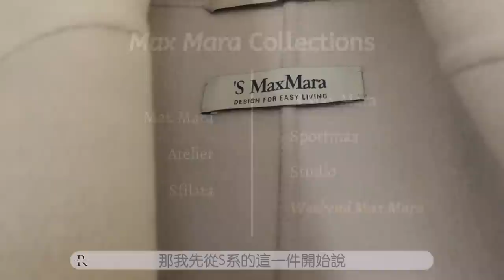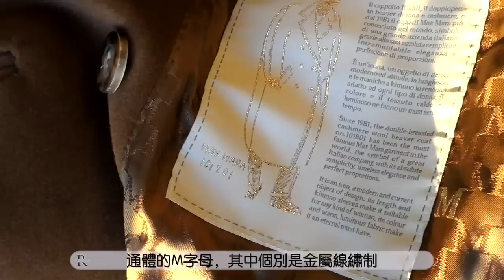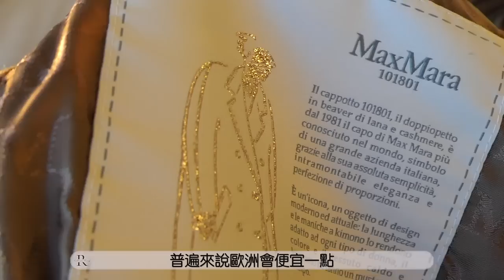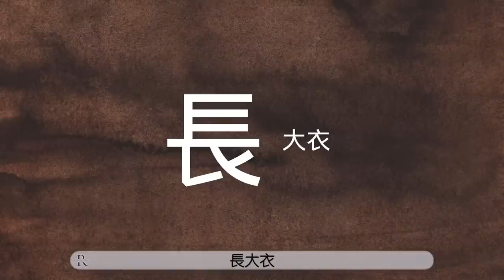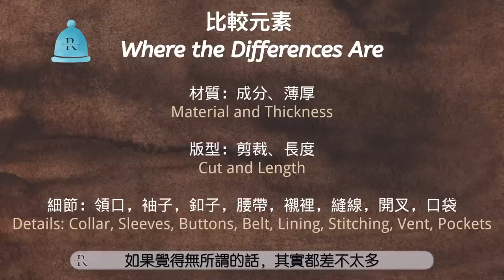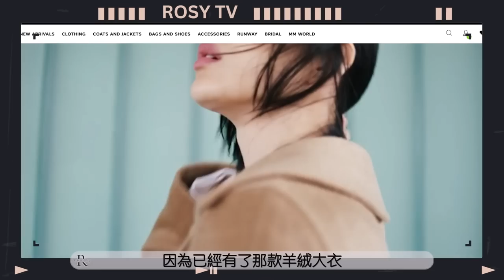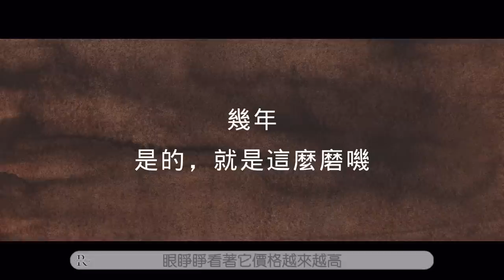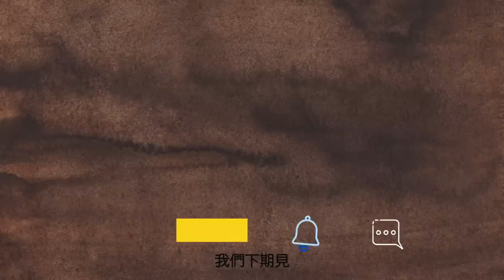Max Mara 大衣合辑 | 不同材质与价位 3款细节测评 | MAXMARA 大衣攻略，如何挑选和购买 | 经典款 101801 | maxmara 值得买吗？ QUIET LUXURY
《魔鬼藏在细节里》
大家好，这期视频和大家分享和深度测评3件Max Mara的大衣，分别是'S Max Mara的沙白色羊毛大衣，经典款101801和Pontile羊绒大衣。
三款的材质和剪裁都不太一样，算是比较有代表性的3种选择。有很多细节和不同之处都很有趣，我也是在做这期视频的时候总结才发现的，还挺有意思的。
此外，也总结了一点我自己的挑选经验，希望能对大家在挑选Max Mara家大衣的时候有一点参考价值。如果有不准确的地方，还请大家多多包涵，有任何问题欢迎留言，谢谢。
xxx

P.S. 我身高1.63m

🔗 LINKS

🧥 'S MAX MARA 类似款（考眼力的时候到了，大家一起来找茬）

这款羊绒大衣我当时是从另外一个网站半价入手的，超级幸运，这个网站不知为何直接定价就很低。😂
如果我再发现有类似好的折扣，会第一时间发社群消息，有兴趣的话可以订阅关注一下。

📎 其他经典款：

🧥 MANUELLA 骆驼毛浴袍式大衣（顶部有一颗扣子）

找到一双泰迪鞋，哈哈哈哈哈，配饰系列都太可爱了

非常类似的款式 Labbro，说实话我没看出来哪里不一样

📎 其他搭配推荐

🎽 紧身背心内搭，超级超级推荐，质感超棒，无限百搭，也可单穿

📎 视频中的其他单品

❄️ 毛衣，是男士款，女士也可以穿，超级喜欢这个领子turtle neck和它的细节与质量
❄️ 半裙 Theory
❄️ 棕色超大围巾 Acne Studios

章节：
0:00 Intro
0:41 品牌/支线简介
1:34 'S Max Mara Reus
3:35 经典款101801
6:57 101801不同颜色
8:45 Max Mara Pontile羊绒
10:22 保暖秘籍
11:55 羊绒大衣解析继续
12:53 挑选攻略 - 细节
13:47 挑选攻略 - 产品线
14:39 其他经典款-Manuela
15:10 其他经典款-Teddy
16:05 其他经典款-Ludmilla
17:03 The Cube
17:25 值得投资吗？
20:16 挑选攻略 - 颜色

声明：
本视频没有赞助，产品均为自费购买，且为真实诚实的测评意见。
以上部分为返利链接，如果通过链接购买，我会获得一点点回报，不影响您的购买价格，感谢大家的支持。